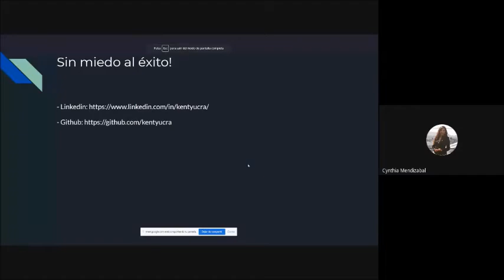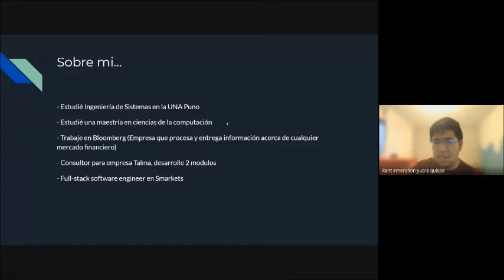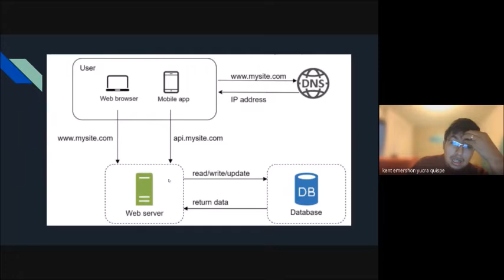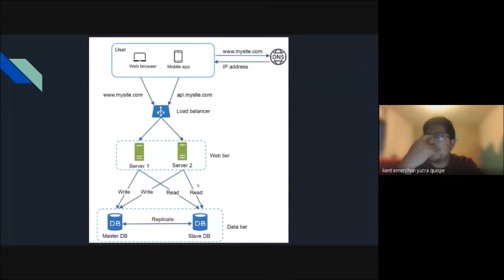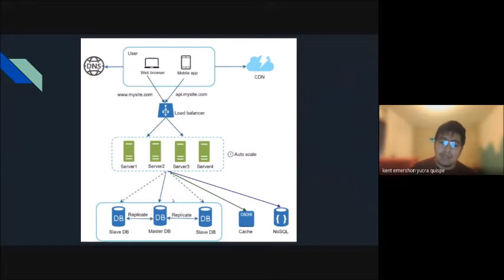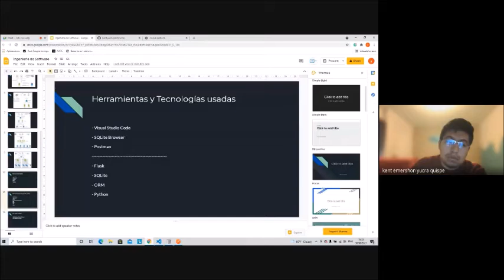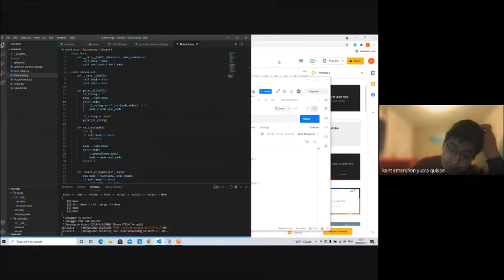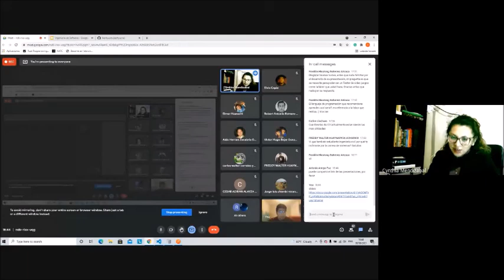Seminario Ing de Software Parte 2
Exposición de Kent Yucra con el tema de Ing de Software en el seminario internacional de Ing. de Software